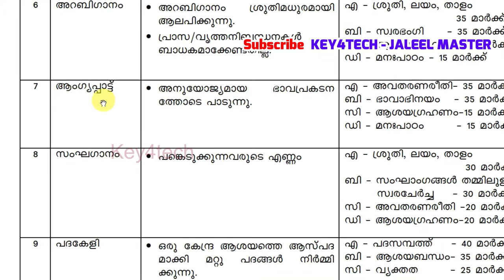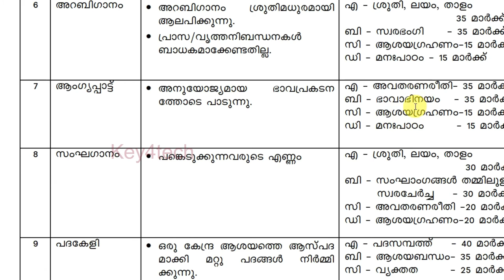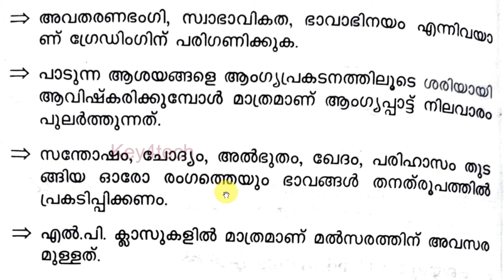Arabic Kalosavam | Arabic Action Song - LP | ആംഗ്യപ്പാട്ട് മത്സരം - അറിയേണ്ടതെല്ലാം 👆👆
കേരള സ്കൂൾ കലോത്സവം - Action Song - LP Arabic മത്സരത്തെക്കുറിച്ച് അറിയേണ്ടതും മനസ്സിലാക്കേണ്ടതും ഒരൊറ്റ വീഡിയോയിലൂടെ...

arabic storytelling
arabic padapayatt
arabic kayyezhuthu
arabic kaiyezhuthu malsaram
arabic kayyaksharam
arabic vivarthanam
arabic prasangam
arabic adikkurippu
arabic kathaprasangam
arabic mushaira
arabic mushaara
arabic mushara